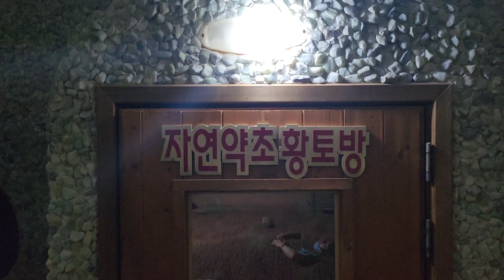황토방 황토볼 천연황토방 자연치유 힐링치유 대구역옆 태평사우나 24시찜질방 23년4월